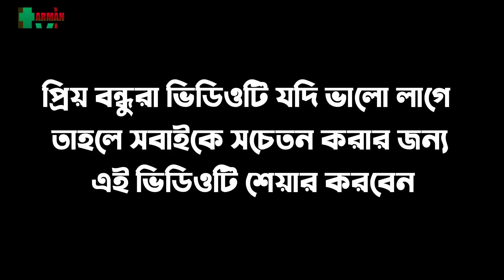তোর সাথে বা-স-র করার চেয়ে ৮০ বছরের বুড়ার সাথে বা-স-র করা অনেক ভালো !! Arman tv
তোর সাথে বা-স-র করার চেয়ে ৮০ বছরের বুড়ার সাথে বা-স-র করা অনেক ভালো

প্রিয় দর্শক
Arman tv পক্ষ থেকে আপনাদের সবাইকে জানাচ্ছি আন্তরিক শুভেচ্ছা Arman tv সব সময় আপনাদের জন্য ভালো ভালো কাজ উপহার দেবে তার জন্য আপনাদেরকে যেটা করতে হবে Arman tv কে সাপোর্ট করতে হবে Arman tv টিভির পাশে থাকতে হবে এগিয়ে নিয়ে যেতে হবে অনেক দূরে !! এটা হলো আরমান টিভির ফেসবুক পেজ ।
.ধন্যবাদ.

শাশুড়ি ও মা ।I  জীবন বদলে দেয়া একটি শর্টফিল্ম।দাজ্জাল বউ